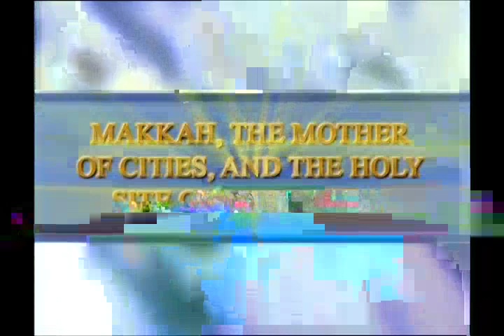The haji obligation through western eyes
From "Makkah, the mother of cities and the holy site of the Kaaba" documentay